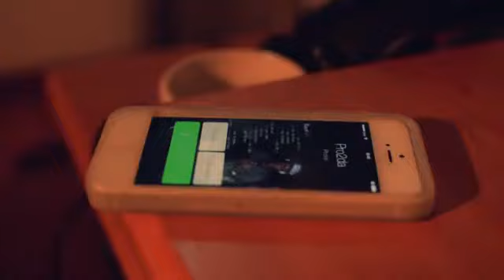P Square - Alingo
Official Video